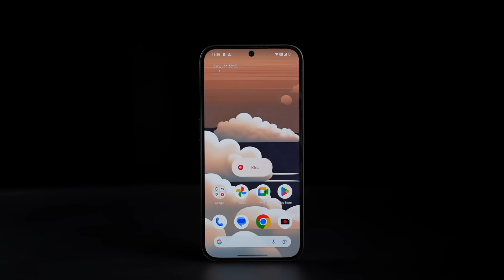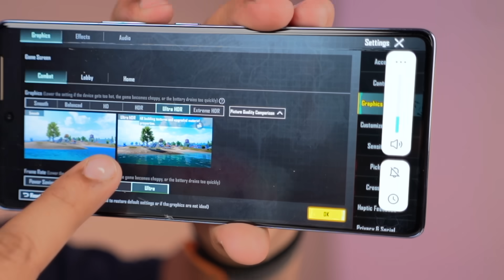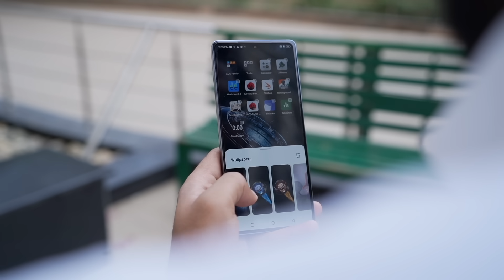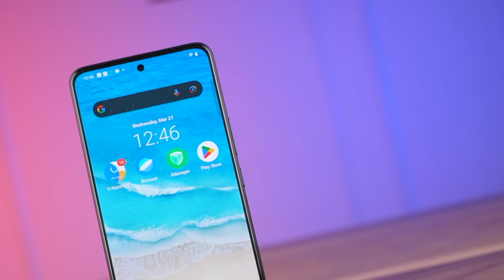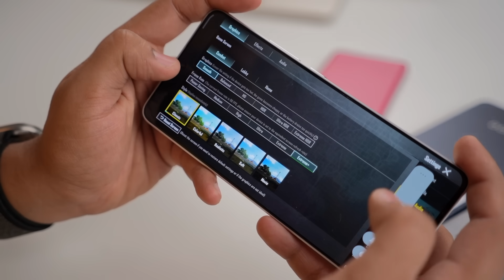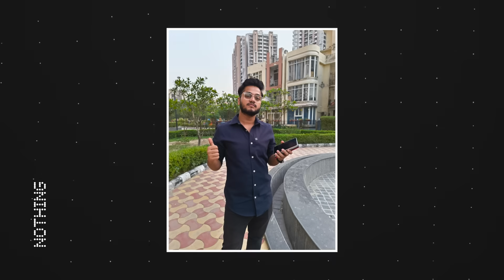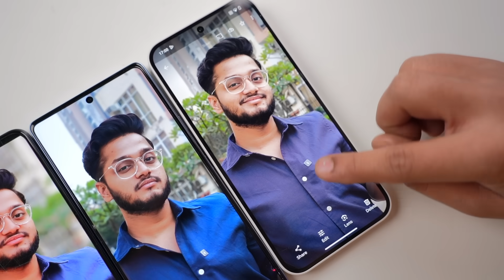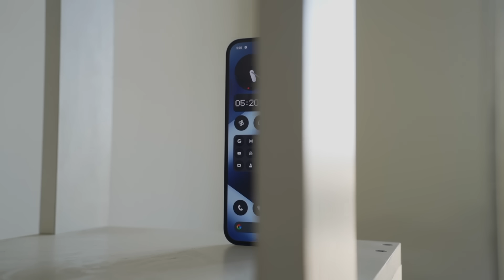Best Smartphone Under ₹25,000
These Are Handpick Smartphone under ₹25,000